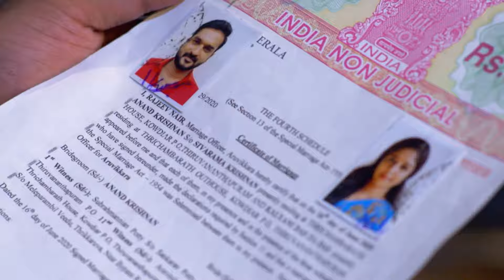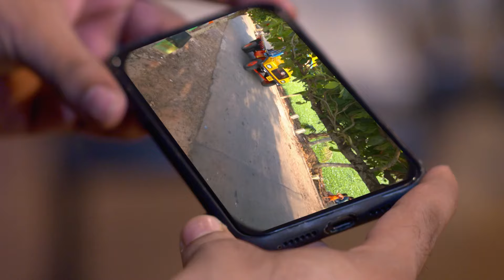Shyamപറഞ്ഞ കാര്യങ്ങൾ Kalyaniയോട് പറയുന്നു | Chembarathi | Full Ep 681 | Amala,Thara - Zee Keralam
. Anand suspects Priyanka for Akhila’s accident. He later informs Kalyani about the things said by Shyam. A stranger informs Ganga that Priyanka has met with an accident.